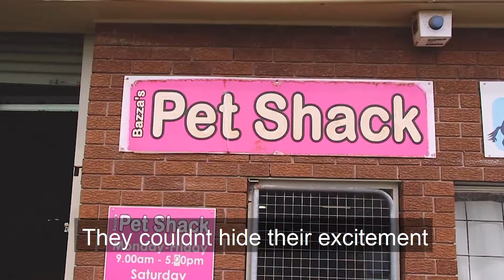possum and piglet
Meet Piglet and Possum
Born on the 19|6|17, they are Koolie x Cattle
If you can give them a home in time for Christmas,
contact central coast animal care facility